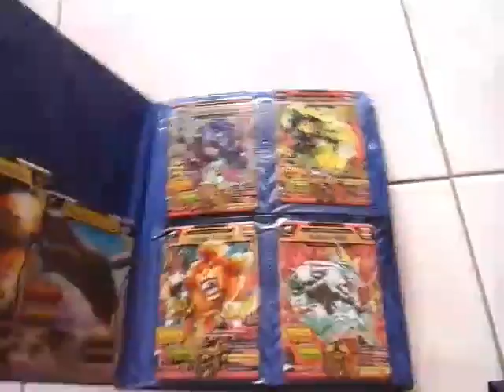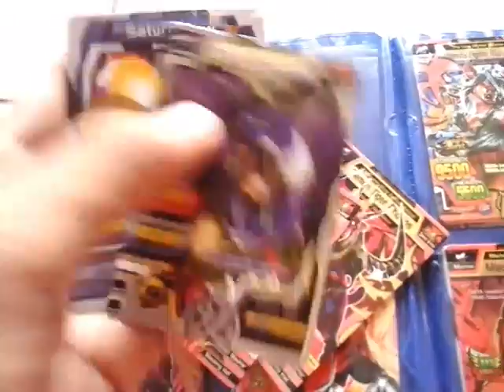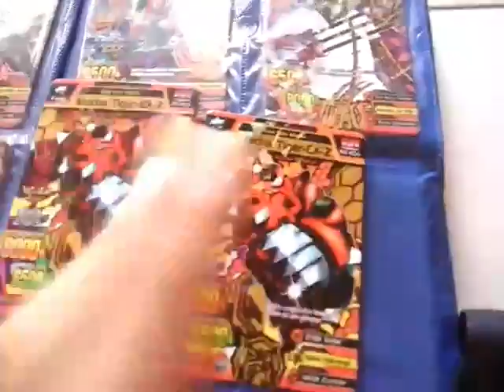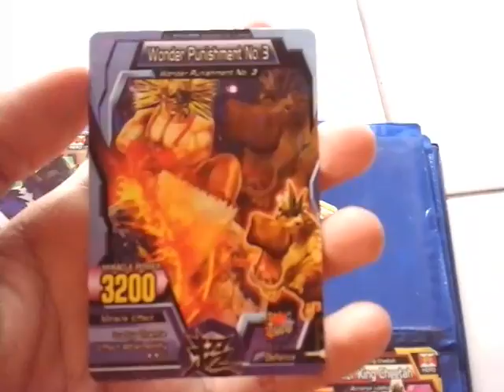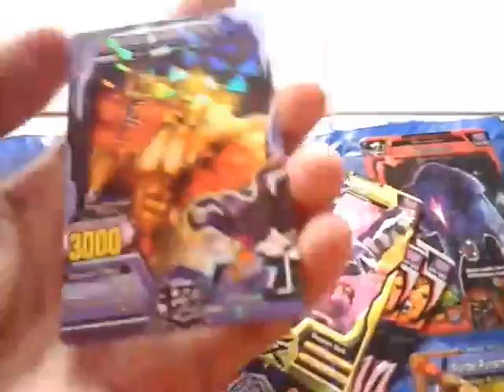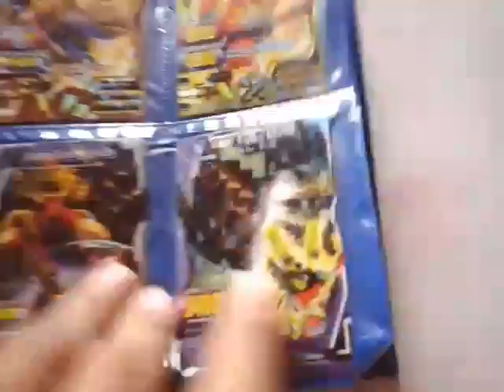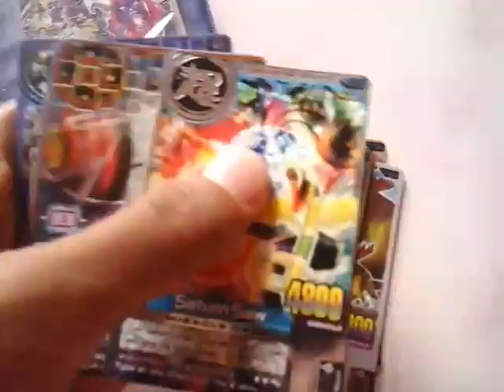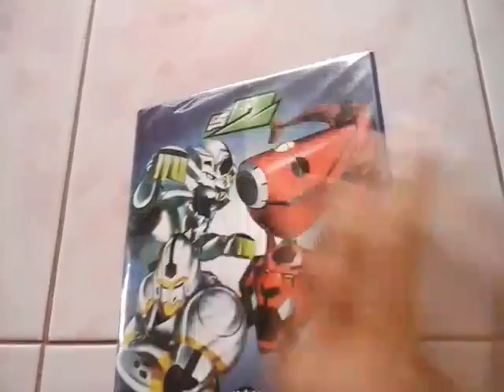My Animal Kaiser collection cards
Assalamu'alaikum guys, kali ini video saya tentang koleksi animal kaiser saya yang album itu sebelumnya sudah ada di video saya yang lain dan itu belum lengkap, kali ini kartu di album koleksi saya sudah lengkap!, enjoy videonya ya...☺
This time I'll show you my animal kaiser collections in my album, that album is I'd show you from my another video but it doesn't completed, so now its finally completed!, enjoy the video...☺